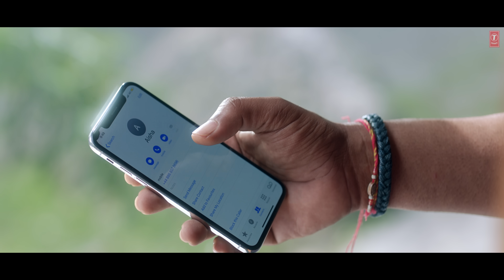Dil Royi Jaye : De De Pyaar De I Ajay Devgn, Tabu, Rakul Preet l Arijit Singh, Rochak Kohli, Kumaar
Presenting Dil Royi Jaye from De De Pyaar De, a beautiful melody sung by the “Tera Yaar Hoon Main” Team - Arijit Singh, Rochak Kohli & Kumaar featuring Ajay Devgn, Tabu & Rakul Preet Singh.

Set as Caller Tune:
Set "Dil Royi Jaye" as your caller tune - sms DDPD19 To 54646
Set "Dil Royi Jaye - Mere Hisse Mein" as your caller tune - sms DDPD20 To 54646
Set "Dil Royi Jaye - Tere Bina Zindagi" as your caller tune - sms DDPD21 To 54646
Set "Dil Royi Jaye - Tu Nahi Hum Kadam" as your caller tune - sms DDPD22 To 54646

Film -De De Pyaar De
Song: Dil Royi Jaye
Singer: Arijit Singh
Lyrics: Kumaar
Music Label: T-Series
Arranged and produced by: Aditya Dev
Mixed and mastered by: Eric Pillai @Future Sound of Bombay
Mix assisted by: Micheal Edwin Pillai
Guitars by: Krishna Pradhan
Guitars recorded by: Rahul Sharma @ AVM studios
Arijit vocals recorded by: Zafar Ansari
Additional vocals recorded at: Rochak Kohli Music Studio
Operator Codes:
1.Dil Royi Jaye

2.Dil Royi Jaye - Mere Hisse Mein

3.Dil Royi Jaye - Tere Bina Zindagi

4.Dil Royi Jaye - Tu Nahi Hum Kadam